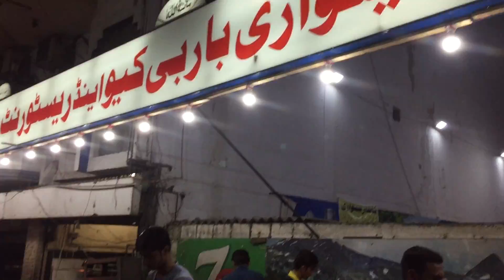Shaheen Shinwari Restaurant - Kitchen Interview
Main Super Highway, Gulshan-e-Maymar Mor, near Toyota Highway Motors.

Shaheen Shinwari Restaurant serves Pakistani and Afghani cuisines in a sophisticared and elegant ambiance where you can dine in and relax with your family members or friends.